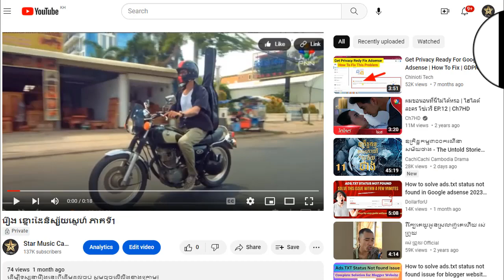រឿង ខ្នោះដៃនិស្ស័យស្នេហ៍ ភាគទី31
ដើម្បីទស្សនារឿងនេះពីដើមដល់ចប់ សូមចុចលើលីងខាងក្រោម៖

សូមអរគុណ